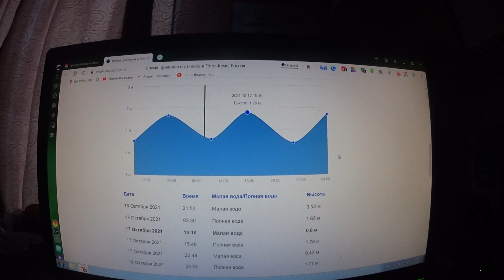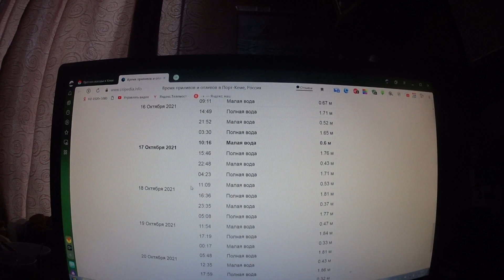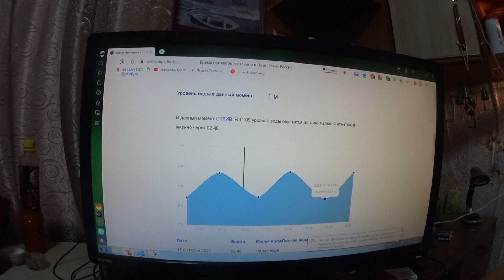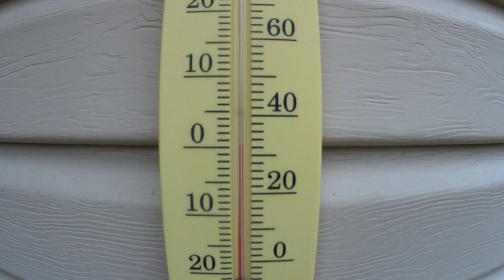РЫБАЛКА В АРКТИКЕ! СИГИ ЗАКОПАЛИСЬ В НЯШУ| Рекордная камбала споймана| ВОТ ОДНА ИЗ НИХ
Рыбалкавкарелии Рыбалкавморе рыбалканасевере рыбалкасетками Рыбалка! По рыбной тропе ходят большие рыбы!Давайте вместе посмотрим какие это монстры!!! Северная Карелия Арктическая зона!Спасибо за полный просмотр!
ПОМОЩЬ КАНАЛУ ПРИВЕТСТВУЕТСЯ,ДАЖЕ 100-РУБЛЕЙ,ПОЙДУТ НА БЕНЗИН ДЛЯ ПОЕЗДКИ СЪЁМОК ДЛЯ ВАС                                                                                                                                                                                                Master Card сберб России мой счет:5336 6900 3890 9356                                                     Давайте наберём хотя бы 1000 Лайков!Приятного просмотра Спасибо что смотрите!Поддержите пожалуйста Лайком и поделитесь с друзьями. У меня три канала на ютуб.Вот они